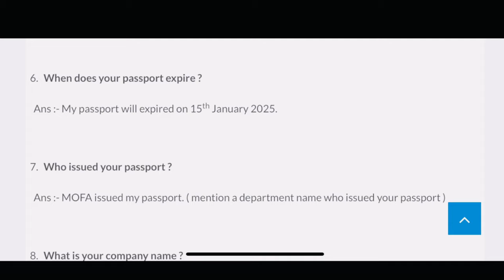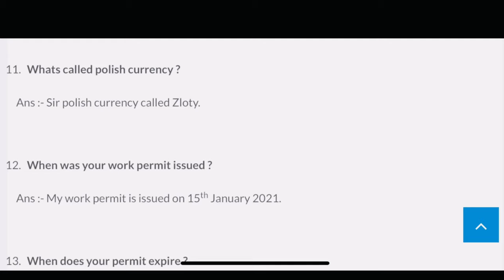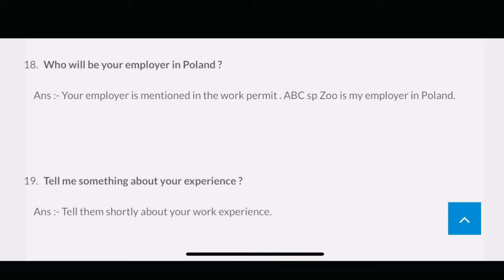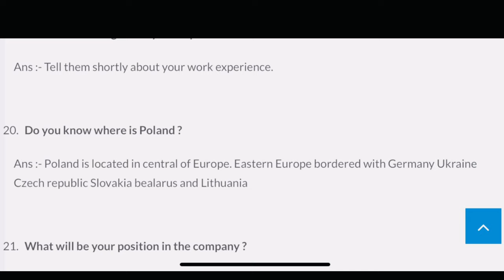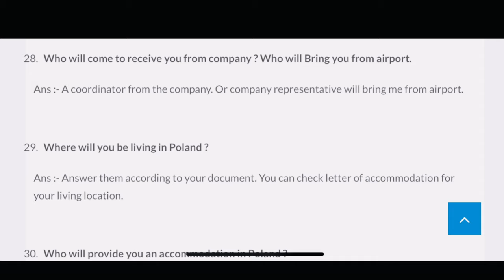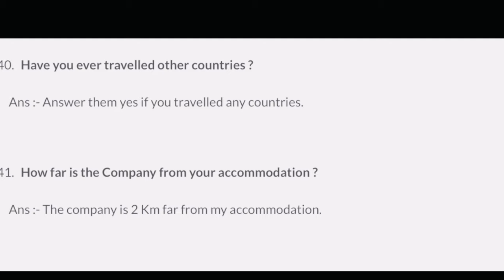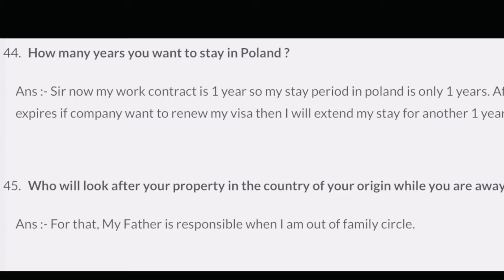how to pass poland work visa interview in nepali 2023 | poland interview questions and answers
Helo namaste in In this video you can watch how to apply europe work visa from nepal 2022 ra how to apply europe work visa from nepal 2022 ra baideshik rojgar news 2022

Europapass Cv ma banauxu
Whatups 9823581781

Buy product On Daraz online shopping Big  offer now 2023 half price all items 👇🏿

Queries solved
1 baideshik rojgar news 2022
2 baideshik rojgar news 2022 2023
3 which manpower is best for europe in nepal 2022
4 which manpower is best for europe
5 best manpower in nepal for europe
7 which manpower is best for europe 2023

work permit in norway work permit in germany work permit in europe schengen visa easy europe visa